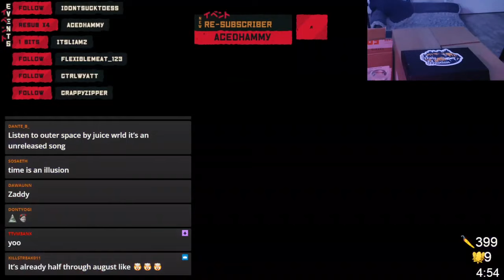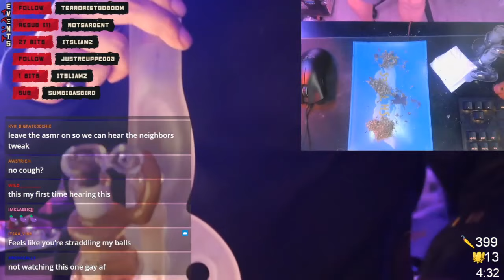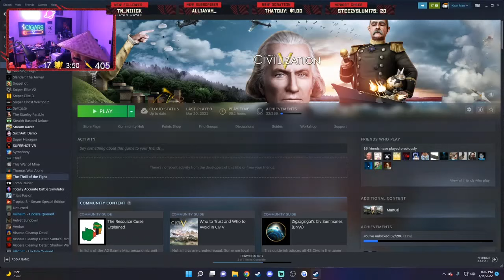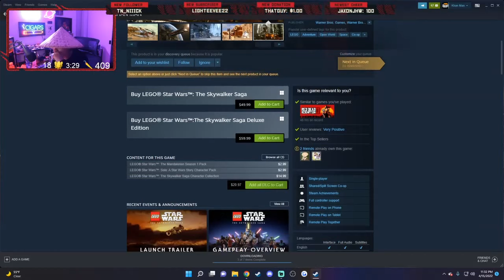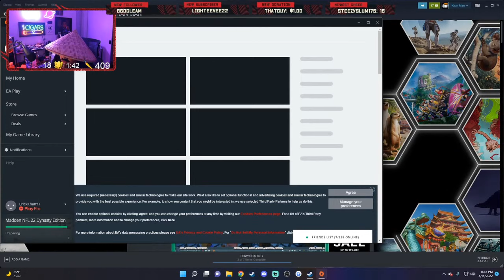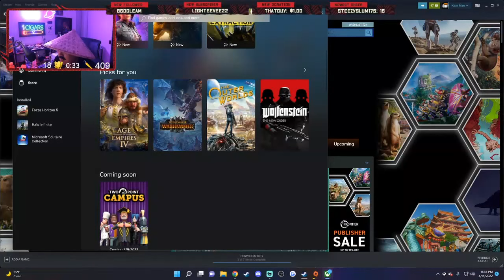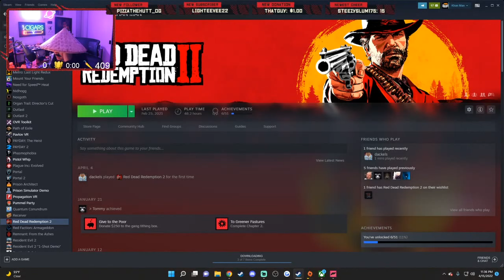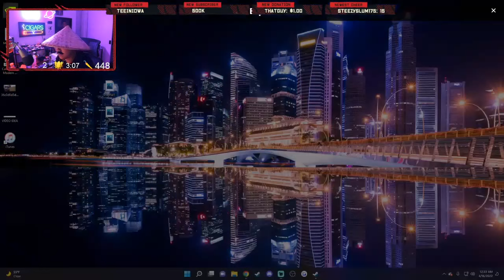April 15 2022 Twitch Night Stream - TEAM KING | Erick Khan Full Stream